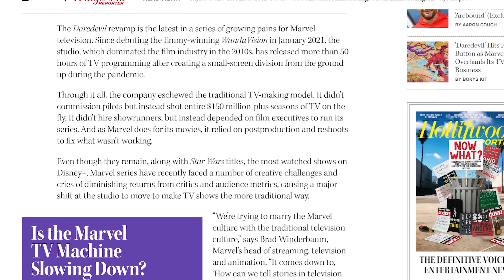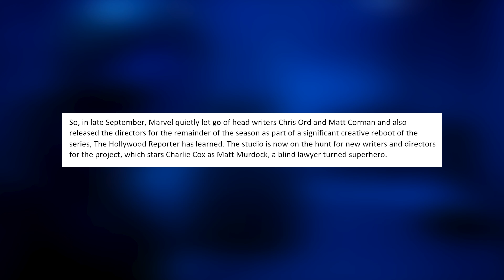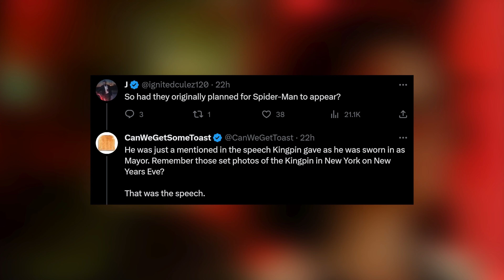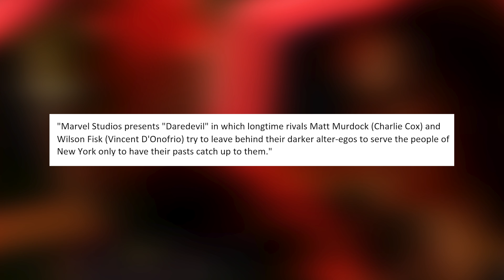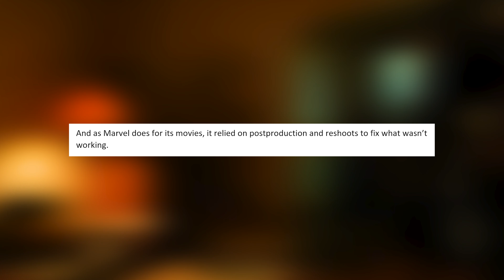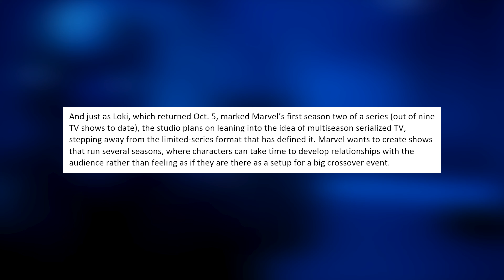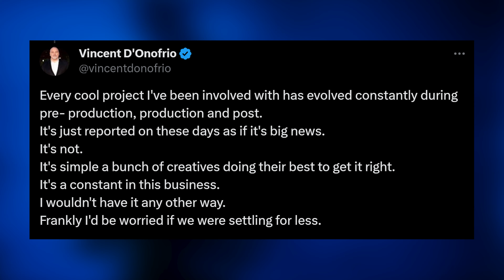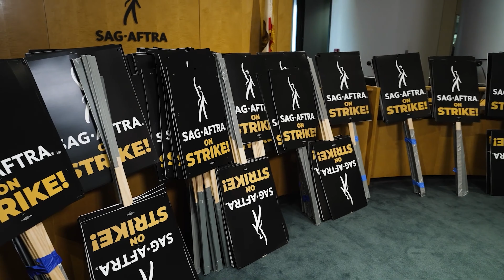WTF MARVEL?! Daredevil: Born Again SCRAPPED, MCU Drama + Actor Strike Talks SUSPENDED?!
WTF MARVEL?! Daredevil: Born Again SCRAPPED, MCU Drama + Actor Strike Talks SUSPENDED?! - We discuss the news on the Marvel universe covering Daredevil Born Again being scrapped, Disney Daredevil reboot, firing the writers and directors. Kevin Feige restructuring the Marvel TV format, Daredevil Born Again leaks, MCU News, MCU Leaks and more!

First of all on the Marvel side.. Marvel has decided to fire the writers and directors for Daredevil Born Again. THR has opened this all up with new details of what went down, some story details and also some leaks for Foggy in the series and Karen Page and what this means for Daredevil Born Again.

0:00 - 8:20 - Daredevil Born Again Scrapped Explained
8:20 - 16:15 - MCU Drama Causes BIG CHANGE!
16:15 - 27:19 - Actors Strike Talks COLLAPSE